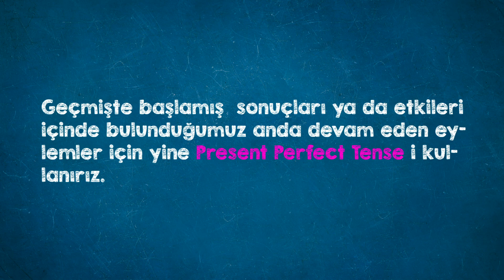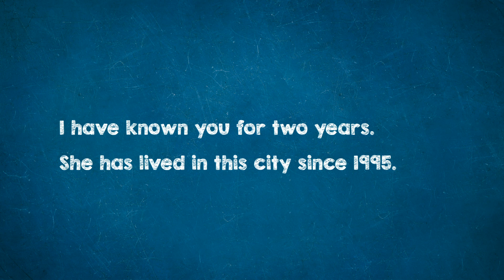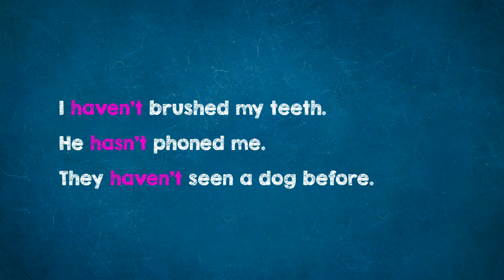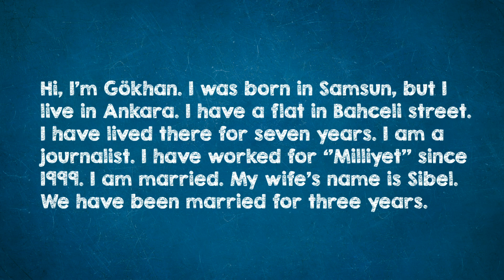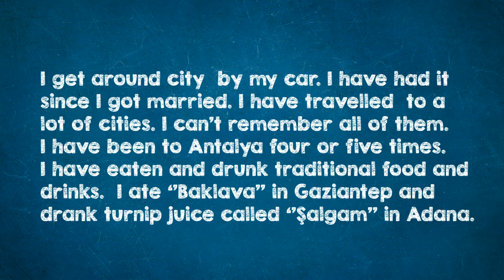İngilizce-II "12. Ünite"